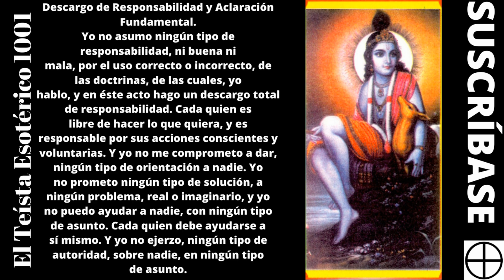TE 1861: Como es Dios Abraxas (Luciferianismo Abraxas).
Namasté. Éste es un canal, de espiritualidad y autoayuda. Yo Soy Devoto Leonardo, en mi canal, El Teísta Esotérico 1001. Éste es un canal, dedicado a mi versión personal, de espiritualidad esotérica, con un enfoque devocional. Paz a todos los seres.

1-Nosotros somos ondas, en el océano de la Conciencia Divina.
2-Hay que aceptar la realidad, pero hay que concentrarse más, en lo
3-Hay que ocuparnos, de lo que podemos hacer, y hay que tratar de no
4-El hombre propone, pero Dios dispone.
5-En el fondo, más allá de la ilusión de lo múltiple y de lo separado, en
6-A lo máximo que podemos aspirar en la vida, es a tener, disfrute en la
7-Por la triple llave, de orar a Dios con la fe de que te escucha, pensar